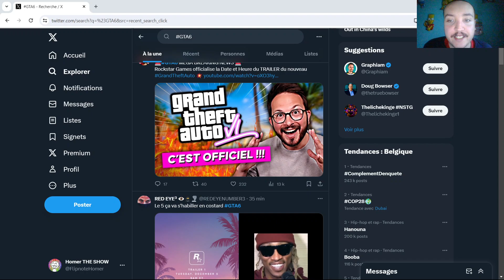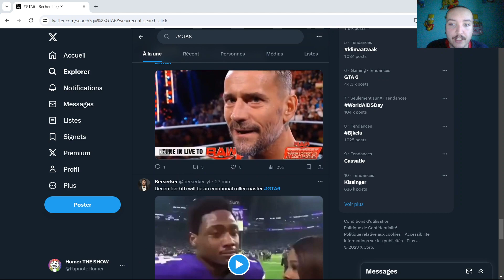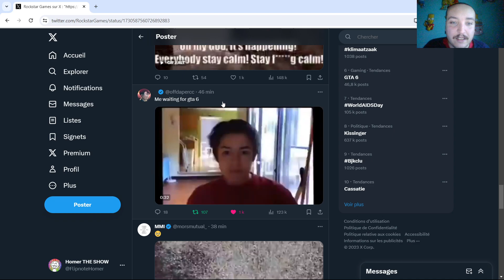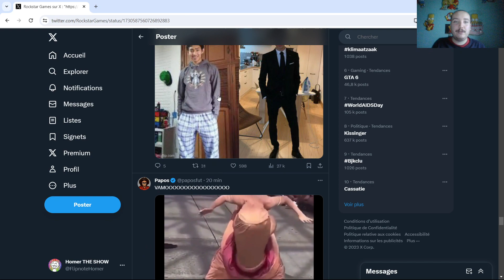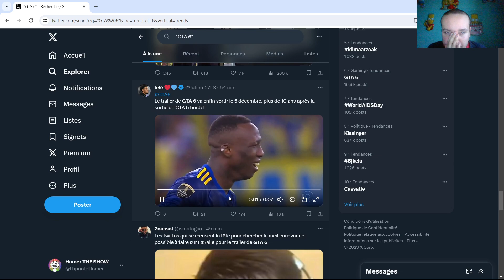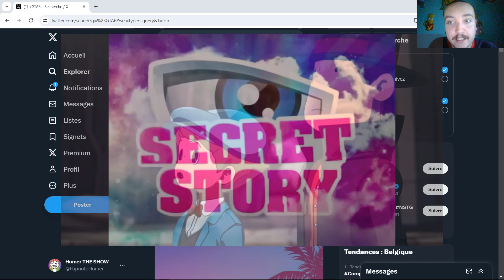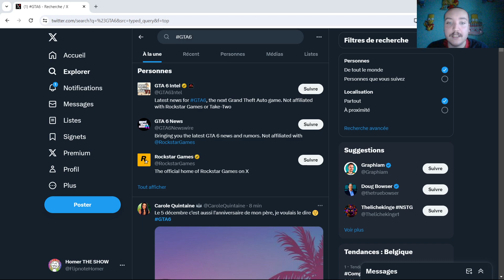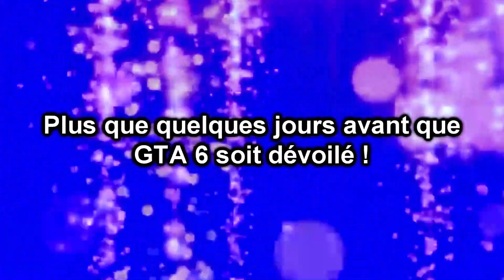GTA 6 sera officiellement dévoilé ce Mardi 🥳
C'est officiel, le nouveau jeu GTA 6 sera dévoilé en bande annonce ce Mardi 5 décembre 2023 à 15H !
Après plus de 10 ans d'attente, GTA 6 sera enfin dévoilé 🥳

Je vous fais cette petite vidéo pour réagir concernant l'annonce de Rockstar Games qui a annoncé aujourd'hui il y a quelques minutes concernant la date de sortie pour la bande annonce officielle de GTA 6.
C'est le jeu le plus attendu de toute l'histoire et ça va être historique dans l'histoire du jeu vidéo et de l'Internet 🥳

Désolé que j'étais excité dans cette vidéo mais je suis tellement impatient pour GTA 6 et j'ai la hype 🥳

Rendez-vous le Mardi 5 décembre pour une vidéo spéciale où nous allons regarder la bande annonce officiel de GTA 6 🥳